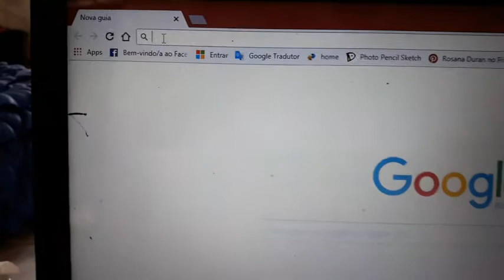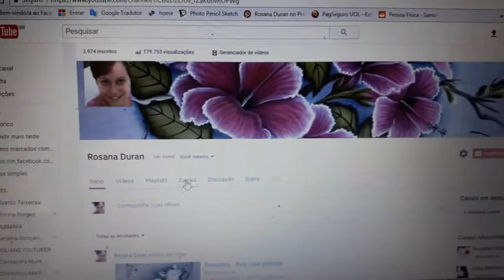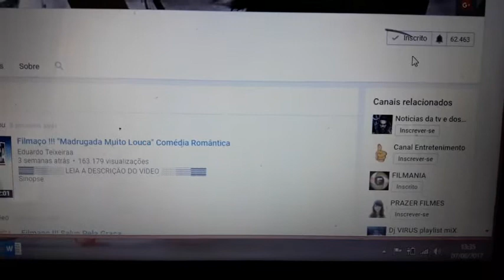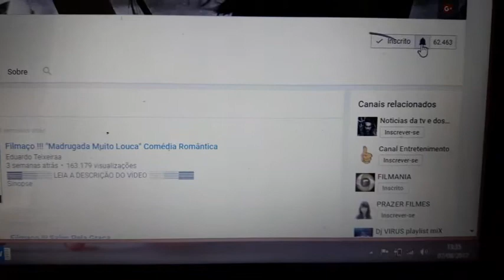Dica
Como encontrar um canal no YouTube